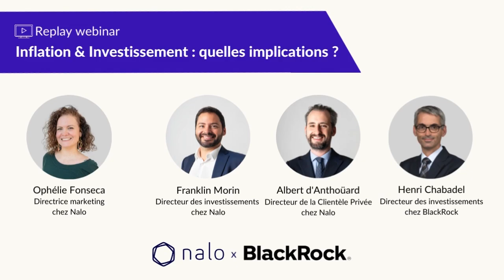Replay webinaire - Inflation & Investissement : quelles implications ?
Tout investissement comporte des risques. Risque de perte en capital. Communication publicitaire.

📈 En un an, l’inflation a accéléré à 5,2%

L’augmentation des prix bouscule la tendance haussière des marchés financiers et vos investissements par la même occasion.

Merci à Henri Chabadel, Directeur des investissements chez BlackRock, pour l'intervention dans ce webinaire.

00:00 : Introduction
1:45 : Présentation de Nalo par Franklin Morin, Directeur des Investissements chez Nalo
2:30 : Présentation de BlackRock par Henri Chabadel, Directeur des Investissement chez BlackRock
4:27 : On parle d’inflation et de remontée des taux d’intérêts, les bourses chutent, qu’est-ce qu’il se passe ? Une réponse d’Henri Chabadel.
10:00 : Très concrètement, quelles sont les implications sur l’épargne et les investissements des Français ? Une réponse de Franklin Morin.
14:00 : Quelles sont les recommendations de Nalo dans le contexte d’inflation actuel ? Une réponse d’Albert d’Anthoüard.
18:40 : Notre audience demande si on va vers un crach boursier ... Une réponse d’Henri Chabadel.
26:25 : Faut-il stopper les versements mensuels en regard de la baisse de la valeur des actions ? Une réponse de Franklin Morin.
30:55 : Y’a-t-il des projections de faites sur l’avenir ? Est-ce qu’on doit rester serein face à ces changements sur les marchés ? Une réponse d’Henri Chabadel et de Franklin Morin.
35:56 : Après un premier semestre chahuté par la montée des taux, quelle perspective pour la partie obligataire pour fin 2022 à moyen et long terme ?
39:45 : Réponse globale de Franklin Morin sur des questions à propos de l’épargne de précaution.
40:38 : Comment se protéger de l’inflation sur la partie épargne de précaution ? Une réponse de Franklin Morin.
44:35 : Dans ce contexte, quel type de portefeuille d’investissement doit-on choisir entre ISR, Standard, Immobilier … ? Une réponse d’Albert d’Anthoüard.
48:00 : Rappel important de la part de Franklin Morin et d’Albert d’Anthoüard pour dire que les performances passées ne préjugent pas des performances futures.